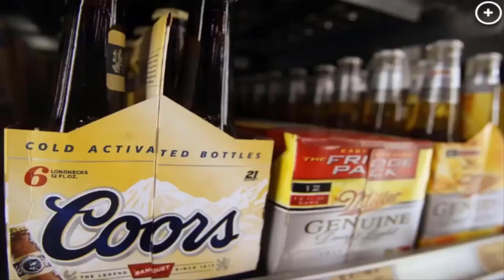Bud Light's sales drop is accelerating amid Dylan Mulvaney fiasco -- and is now spilling into other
Bud Light's sales drop is accelerating amid Dylan Mulvaney fiasco -- and is now spilling into other Bud brands